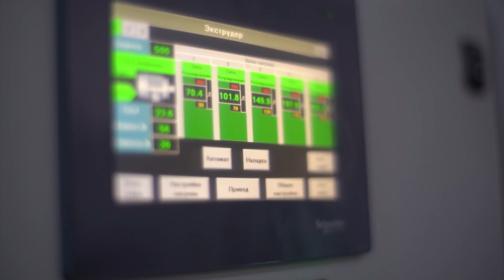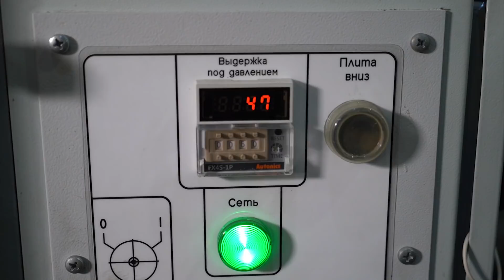Переработка пластиковых отходов | Recycling plastic waste | Переработка пластика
Компания RPK «Rostpolikraft» - занимается производством нестандартного оборудования для переработки отходов и мусора из пластика.

Наше оборудование можете перерабатывать такие отходы как:

Переработка шин
Переработка бамперов
Переработка ПНД
Переработка полиэтилена
Переработка канистр пластиковых
Переработка стекла
Переработка полиэтиленовых пакетов

Отходы в доходы. Бизнес на свалке, Деньги под ногами!

Мы за то, что-бы сделать Планету чище!

Контактная информация:
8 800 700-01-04 - по России бесплатно